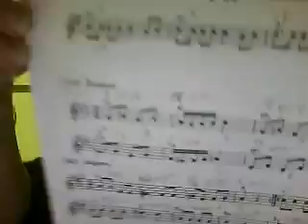March 31, Anna loses track of time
In which Anna sucks at knowing what time is it, resulting in this video not being uploaded by midnight.
But y'know...trying to read a whole book in one night that was written in the 1400's may cause the reader to forget how much time is really passing. just sayin...